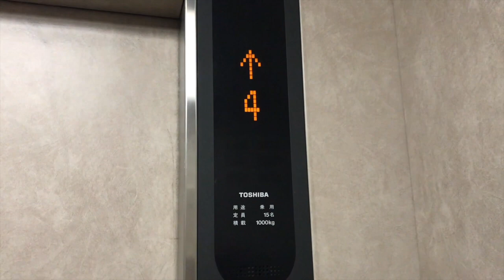【選手向け】残りの期間意識して欲しい2つのポイント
愛知県岡崎市で開催されるジャパンクラシックパワーリフティング選手権大会まで残り10日となりました。最新のTXP YouTubeでは大会に向けた残りの期間、意識して欲しい2つのポイントについてご説明させて頂きます。

試合に向けて少しでも参考にして頂けましたら幸いです。

多くの皆様に見て頂けましたら幸いです。

● パワーリフティング大会初出場者対象 無料セミナーの詳細、お申し込みはこちらから

● 運営会社 株式会社ピークパフォーマンスニュートリション